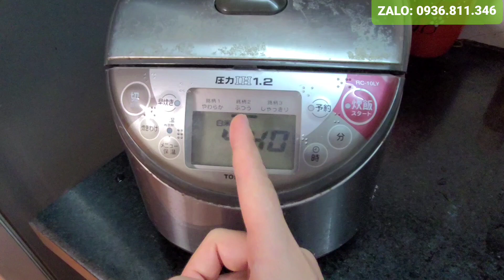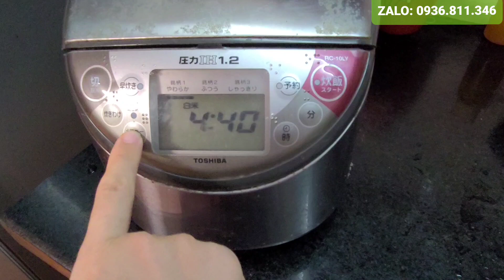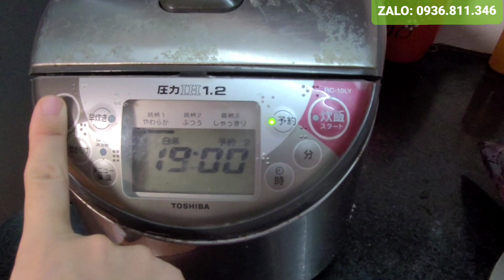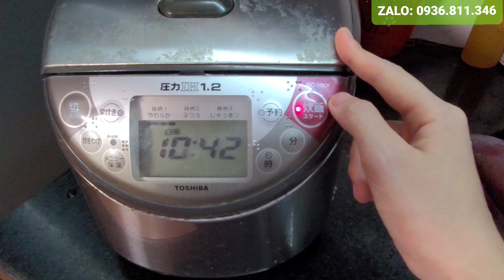Hướng dẫn sử dụng | Nồi cơm Toshiba RC-10LY | 0901218555 | 0936811346